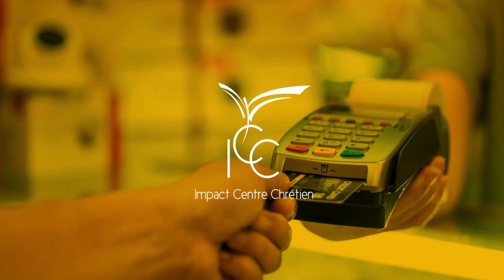ICC L'ACTU GUYANE : DÉCOUVREZ L’ ACTUALITÉ DE LA SEMAINE AU FORMAT DIGITAL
- Témoignages
- Agenda
- Vie de l'église
Découvrez notre application mobile SMARTICC